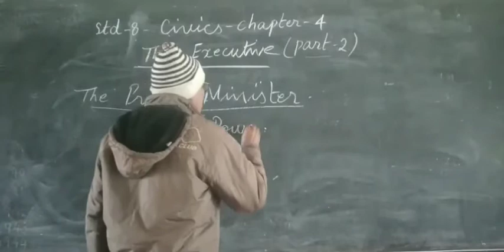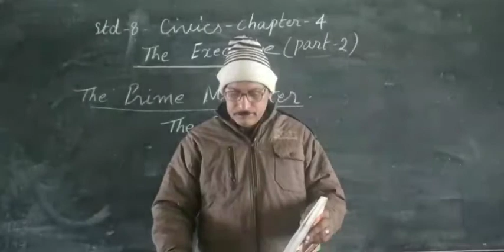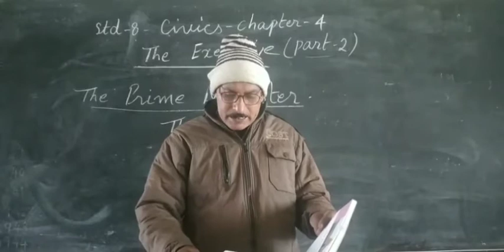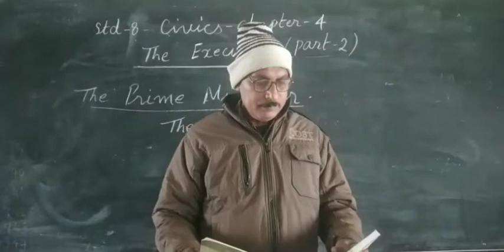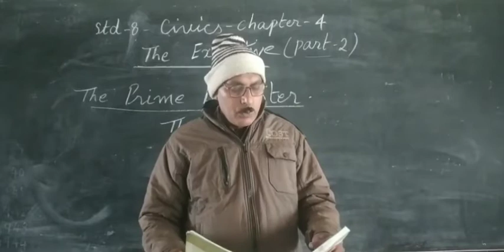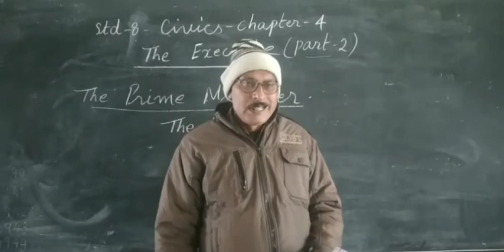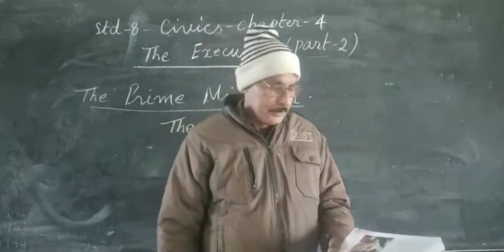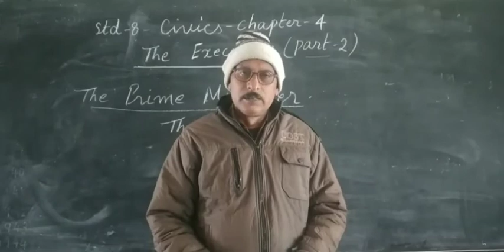Std.8,Subject.Civics, Chapter. 4, The Executive (Part .2)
Rajesh Dcruz Sir